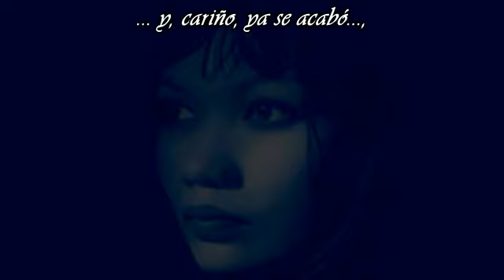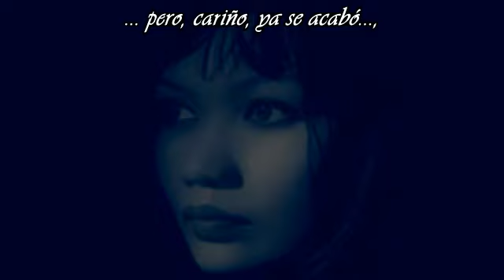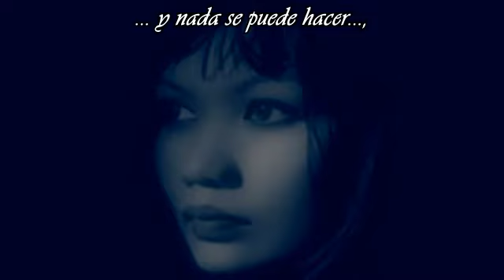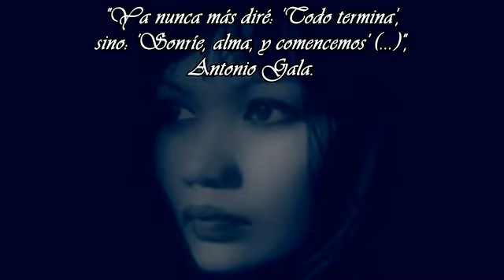Bic Runga: It's Over (Subtitulada en español)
Descripción original:

NOTA:

Se recomienda leer esta descripción después y ver el vídeo, y no antes:

Onceava y última canción (excluyendo bonus tracks) del tercer álbum de la artista neozelandesa, de sangre china, malaya y maorí, llamado Birds (2005). La cita del final del vídeo es de Antonio Gala, y pertenece al principio del capítulo Sonetos de la Zubia, de su libro Poemas de Amor.

La letra es algo confusa. Por ejemplo, la primera frase ("Todo lo que nosotros hacemos, mucho tiempo ha sido rebasado") viene a significar, poéticamente, que hacía ya tiempo que debería haber cortado la protagonista de la canción con su pareja. Por otro lado, "(...) ya tuve un largo día al sol" parece venir de la frase hecha en inglés "Call every name under the sun" (literalmente, "Llamar cada nombre debajo del sol"), equivalente al español "Poner verde". Es decir, que la frase significa que la protagonista se ha cansado de los insultos, o faltas de respeto en general, de su pareja, y que se decide a romper con él, o siguiendo con el símil, que ese largo día al sol se ha terminado. La traducción viene a ser literal -excepto ínfimos detalles-, y la misma y la cita de Gala, según el vídeo, son de una carta que le escribe la protagonista a su pareja, para romper con él.